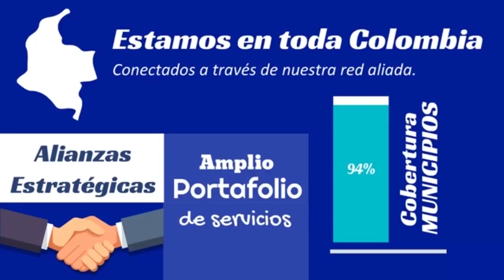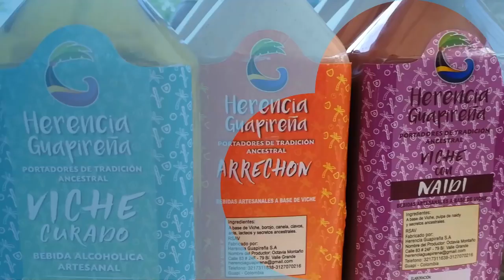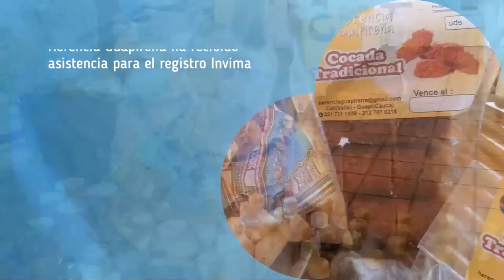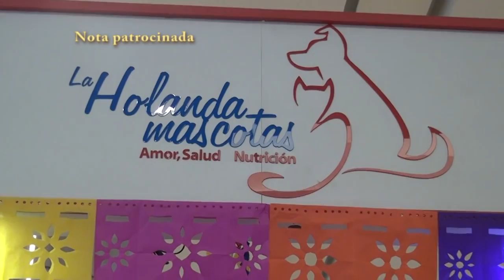FURIA ROJA TV OCT 24 18